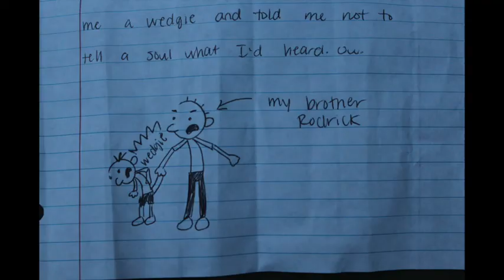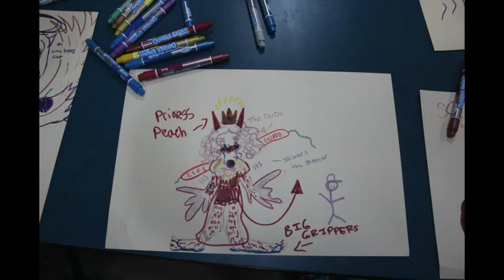Grades 7/8 Week 1 2022 (7/10 -7/15)